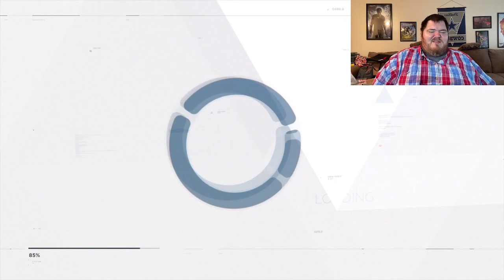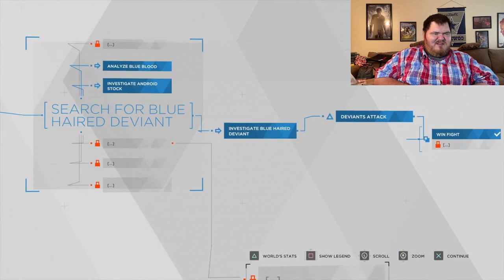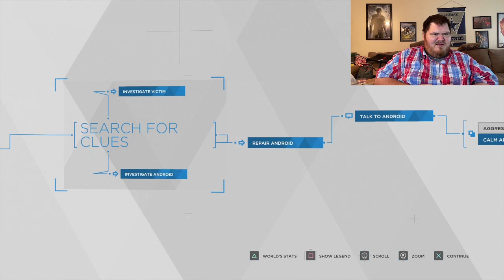Detroit: Become Human | Part 19 | The Eden Club (Conor)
This is Part 19 of my playthrough of Detroit Become Human. The mission played during this video includes: The Eden Club with a focus on Conor.